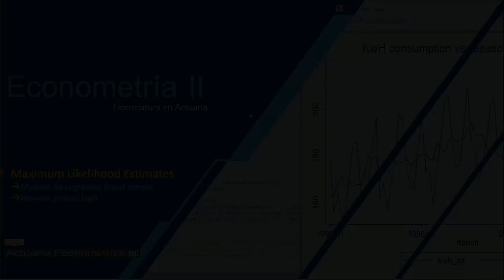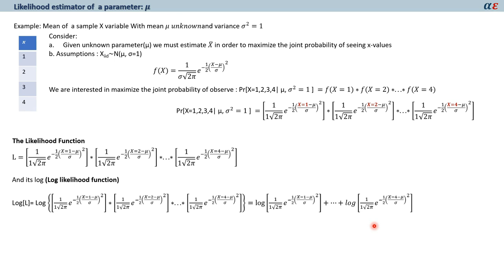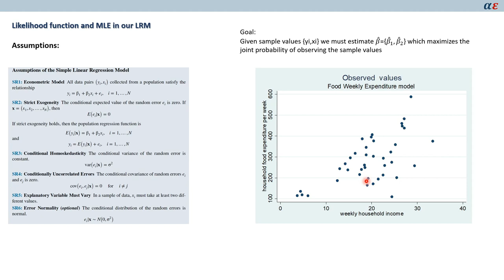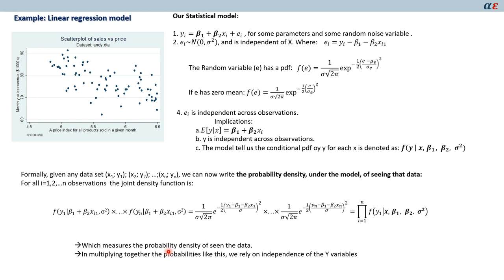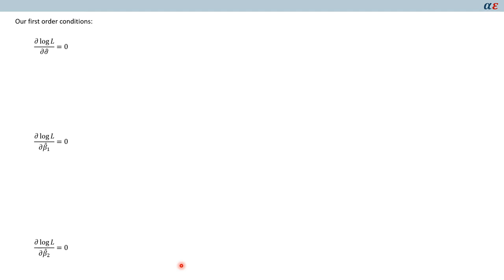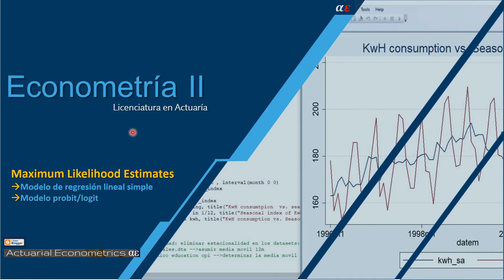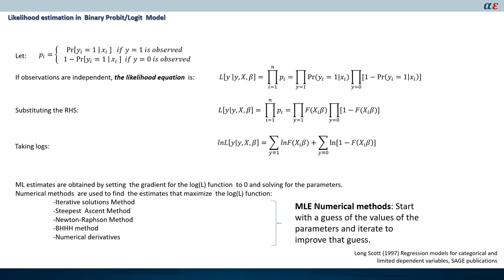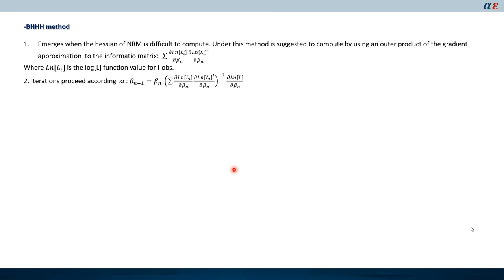Econometría II - ML Estimators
-Likelihood Function / Log Likelihood Function
-Maximum Likelihood Estimators under Gauss Markov Assumptions
-Maximum Likelihood Estimators in Probit/Logit Models